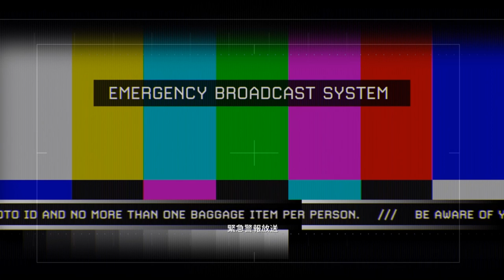【PC字幕】CoD:Modern Warfare 2 キャンペーン#11 "Of Their Own Accord"